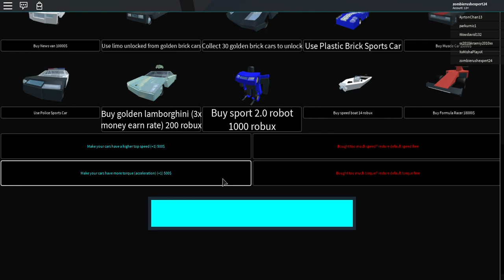Roblox Brick Cars- trolling edition 1